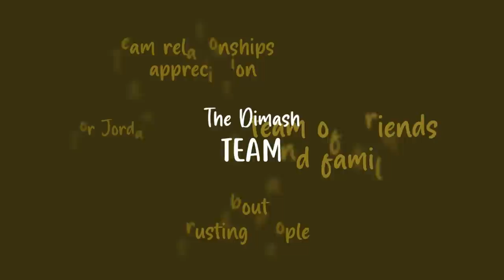⭐ THE ULTIMATE DIMASH GUIDE (PART-6) • The Dimash Team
A highlights compilation about Dimash's team, the relationships, trust and appreciation, plus a well-deserved tribute to Jordan's contribution.

🕙 TIMESTAMPS

00:00 INTRO
00:18 A team of friends & family
01:38 Relationships & appreciation
05:43 For Jordan
06:56 END CREDITS

🔹 𝗗𝗜𝗠𝗔𝗦𝗛 𝗢𝗙𝗙𝗜𝗖𝗜𝗔𝗟 𝗔𝗖𝗖𝗢𝗨𝗡𝗧𝗦:

🔸 INFORMATIVE
𝐃𝐢𝐦𝐚𝐬𝐡𝐍𝐞𝐰𝐬 (also on Instagram, Facebook & YouTube)

🔹 𝗢𝗙𝗙𝗜𝗖𝗜𝗔𝗟 𝗦𝗢𝗨𝗥𝗖𝗘𝗦:

Dimash Qudaibergen (YouTube)
kudaibergenov.dimash (Instagram)
Arman Davletyarov
Crazy Maks

🔹 𝗢𝗥𝗜𝗚𝗜𝗡𝗔𝗟 𝗠𝗔𝗧𝗘𝗥𝗜𝗔𝗟:

◾ 2019

◾ 2020

◾ 2021

◾ 2022

"Freedom!" ‘90 by George Michael
Jordan Arakelyan Cover (version from Pitch Perfect movie)